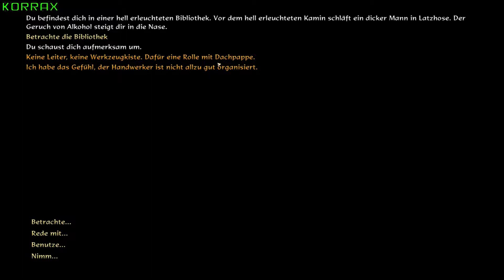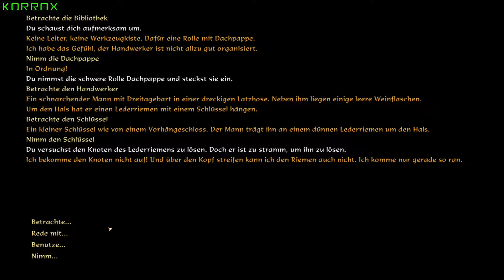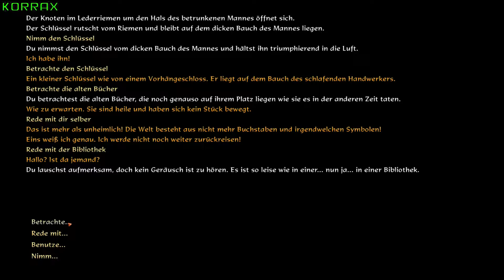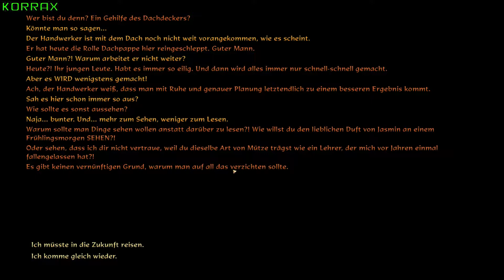The Book of Unwritten Tales 2 #019 Spieldesign von früher [Let´s Play][deutsch][HD+]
Dieses mal handelt mein Let´s Play von dem Spiel

      ~~~ The Book of Unwritten Tales 2 ~~~

Dieses Spiel ist ein Point and Click Adventure von einem deutschen Hersteller.
Man kann es in Steam für ca. 30 Euro kaufen.